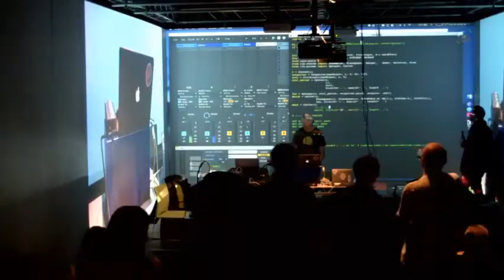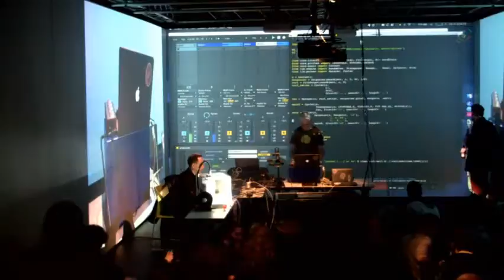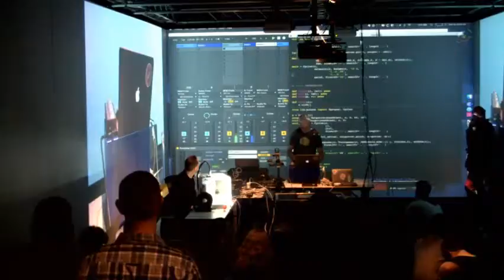TOPLAP15 - London Goldsmiths Algorave - Cassiel (partial) - 15 February 2019 20:00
TOPLAP15 live performance by Cassiel at the London Goldsmiths Algorave

Only a partial performance was captured on the TOPLAP15 stream.